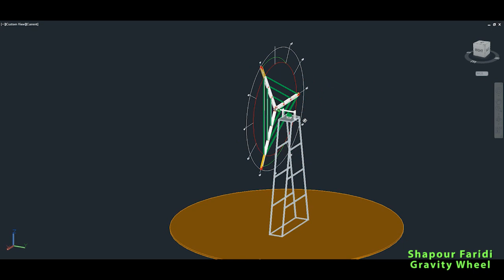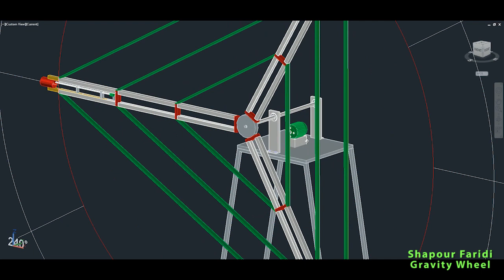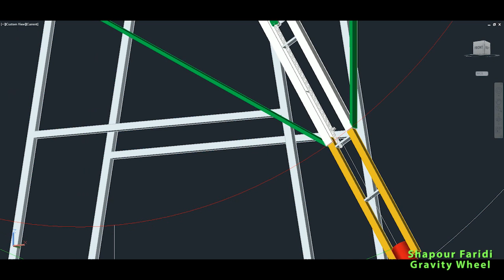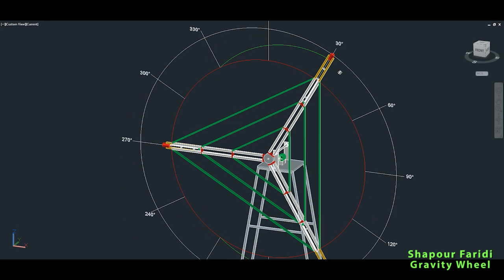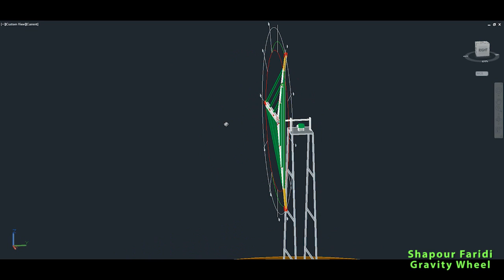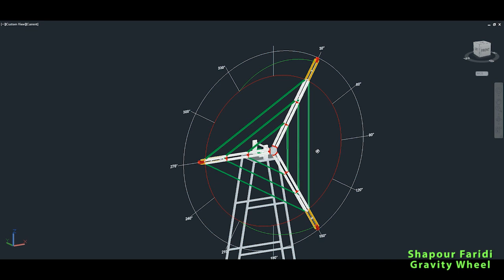FREE ENERGY, Shapour Faridi Gravity Wheel (Gravity Driven Power Generation System)!!!!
Shapour Faridi Gravity Driven Power Generation System